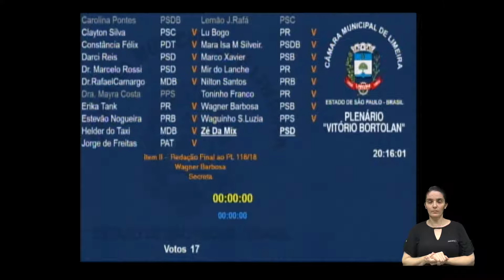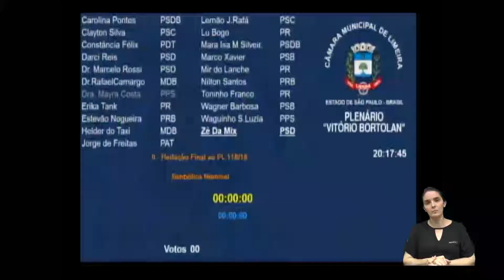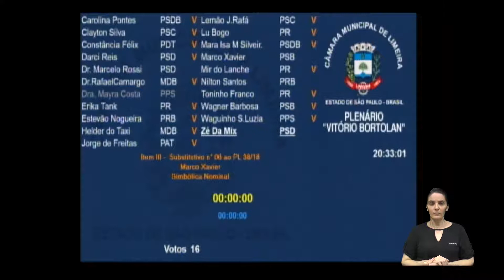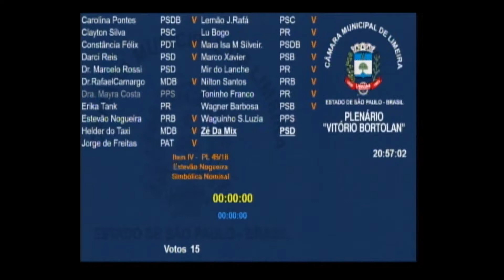Sessão Ordinária │10.09.2018 │ Ordem do Dia │ (Parte 1/2)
Confira a primeira parte da Ordem do Dia, ocorrida durante a Sessão Ordinária do dia 10/09/2018.